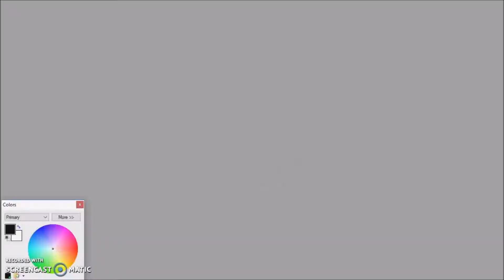Long Range Weather Forecast